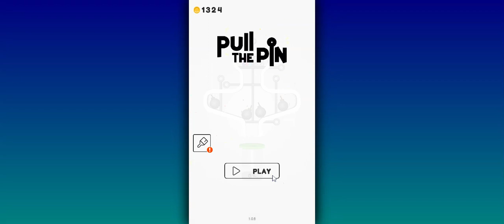Unleash your strategic skills and nerves of steel as you pull the pin and face the consequences! 💥